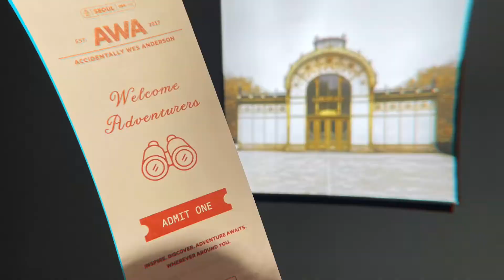함양 마천면 지안재 | Jianjae, Macheon, Hamyang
🚩 함양 마천면 지안재
📍 경남 함양군 함양읍 구룡리 산 119-3
📣 한국의 아름다운 길 100선에도 꼽힐 만큼 멋지고 아름다운 S라인 길

(ENG)
🚩 Jianjae, Macheon, Hamyang
📍 119-3, Guryong-ri, Hamyang-eup, Hamyang-gun, Gyeongsangnam-do
📣 S-line road, which is one of the 100 most beautiful roads in Korea.